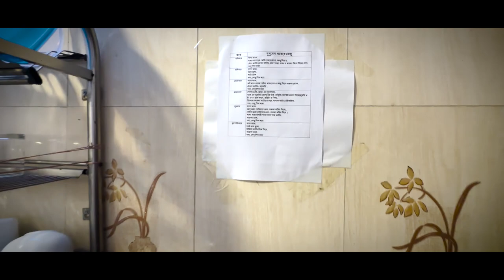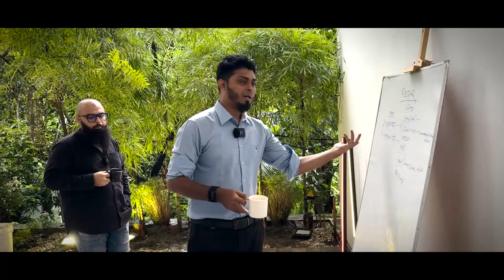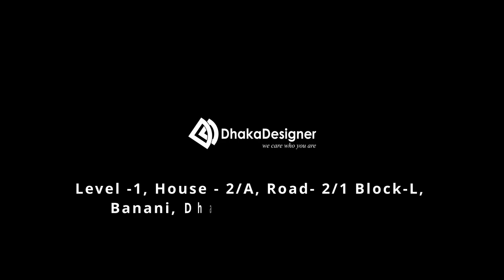Dhaka Designer Office Tour | Inside a Modern Creative Workspace in Dhaka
Office Address:
Level: 1, House: 2/A, Road: 2/1 Block: L, Banani, Dhaka 1213